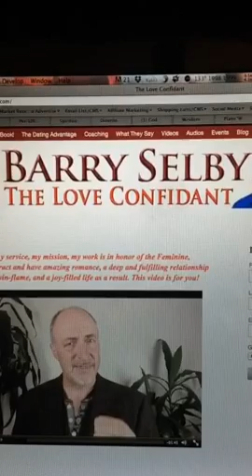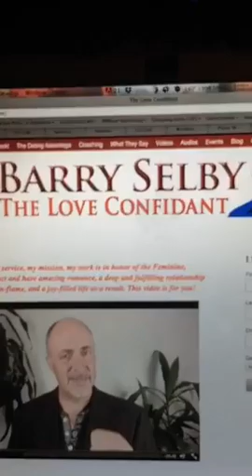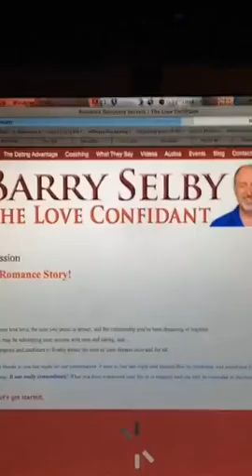❤️Love-scope❤️ ❤️❤️ Saying no to almost right ❤️❤️ thelovedoctor 30dayperi Day 30